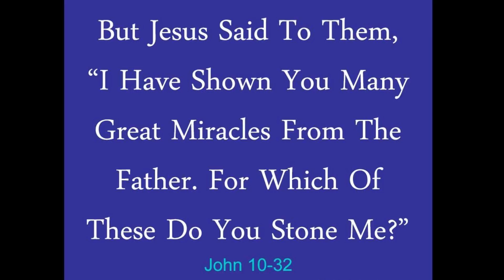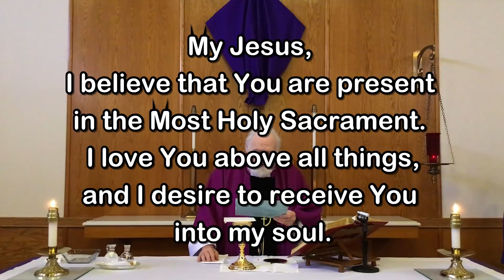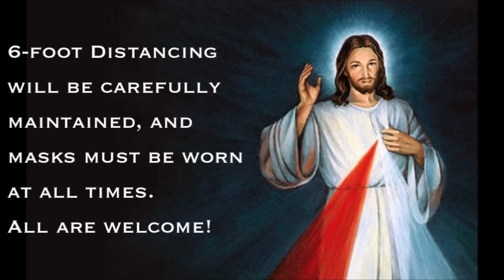Daily Mass - Friday, March 26, 2021 - Fr. Kevin Thompson, Our Lady of Lourdes Church.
Fr. Kevin Thompson, Our Lady of Lourdes Church, Massapequa Park, NY.  Video by Fr. Kevin Thompson and Fr. Andiy Egargo.  Music by Elizabeth Woods.

Whether you are here with us locally or are joining us from a distance, you are a welcome member of our parish family.  We hope you’ll continue to join us as we celebrate the Holy Eucharist at Daily and Sunday Mass.  On behalf of our pastor, Msgr. Jim Lisante, and his priests, Fr. Andiy Egargo and me,  Fr. Kevin Thompson, we pray that Our Lord will protect you and your family, guide you, inspire you and keep you safely in His Love all the days of your life.

Have a Holy and an Enriching Lent!
Fr. Kevin